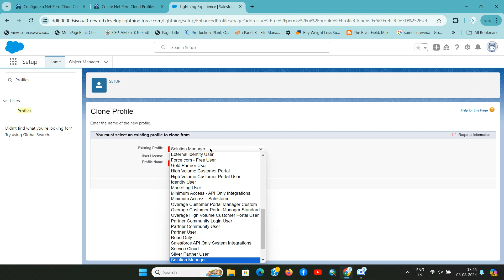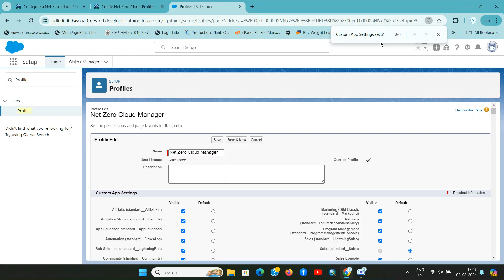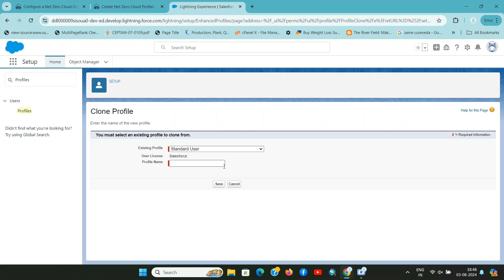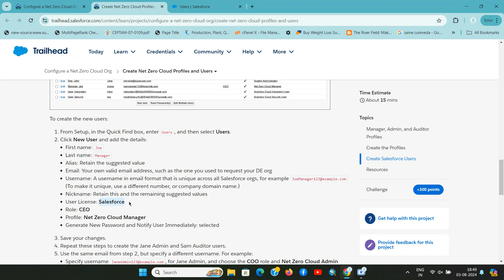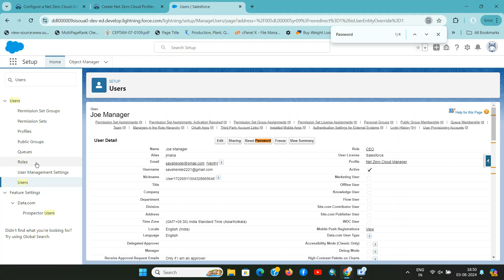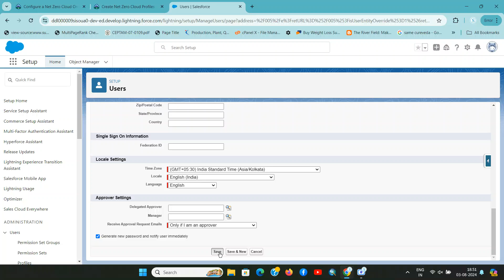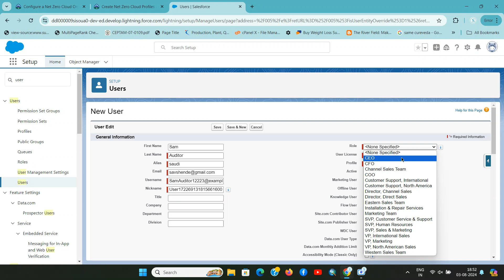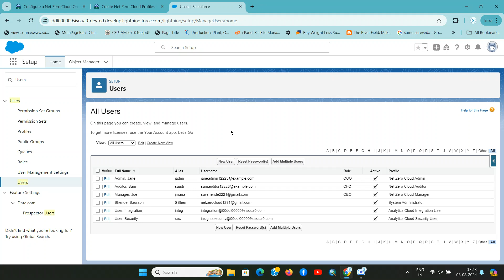Create Net Zero Cloud Profiles and Users | Configure a Net Zero Cloud Org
As with any of the products integrated with the Salesforce Einstein 1 platform, users, profiles, and permissions require some configuration for Net Zero Cloud.

Profiles: Every Salesforce user needs a base profile. Often, this starts with a Standard User or a System Administrator profile that comes out of the box (OOTB). As you might expect, a System Administrator has more permissions than a Standard User. For example, Standard Users have fewer options in the Setup menu.
Permission Set Licenses: Use permission set licenses to gate and entitle the functionality of the app. In this NTO scenario, Net Zero Cloud is the app.
Permission Sets: A permission set is what allows the user to perform certain tasks. Permission set licenses unlock permission sets, and each permission set is tied to the permission set license. You can only grant the user a permissions set if they have the permission set license.
Net Zero Cloud includes three different permission sets for three different types of users.

Net Zero Cloud Manager: Create and update records, and modify CRM Analytics dashboards.
Net Zero Cloud Admin: Includes Net Zero Cloud Manager permissions plus these capabilities:
Manage reference data
Configure fuel types
Perform various administrative tasks in Salesforce Setup
Net Zero Cloud Auditor: Review the data in objects and reports, and view CRM Analytics dashboards. Auditors typically have read-only permissions.
Use permission sets to tailor the capabilities for different roles and business requirements. For example, at NTO Sam wants to allow Net Zero Cloud managers to manage reference data. You learn more about permission set assignments later in the project.

00:00 Introduction
00:18 Create the Profiles
02:57 Create Salesforce Users